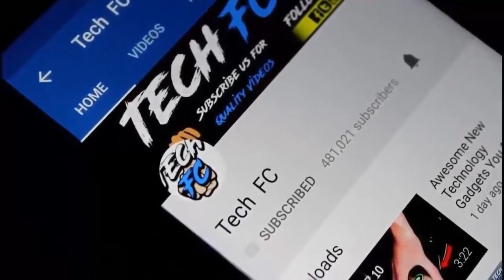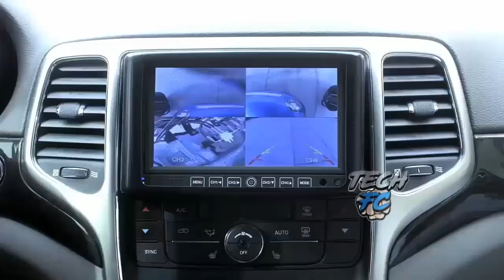5 Real Transforming Vehicles | 5 चमत्कारी ट्रांसफॉर्मर कारें जिन्हे आप बिलकुल नहीं जानते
5 Real Transforming Vehicles | 5 चमत्कारी ट्रांसफॉर्मर कारें जिन्हे आप बिलकुल नहीं जानते
5 Real Transforming Vehicles You Didn't Know Existed
Top Transformers Cars in Real Life
Top 5 Transformers Cars In Real Life 2018
No.5 Letrons
LETRONS is world's most attrective transforming car invention which is looks same as BMW Replica, LETRONS is Very beautiful and amazing car.
No.4 The Hum Rider
Hum Rider is big suspension designed car which is very awesome vehicle in traffic jam.
No.3  KIA ROBOKIA
Kia Motors Launched in 2010 its first transforming car in auto expo in latin america, the amazing thing about kia motors robokia is its robot face is look like OWL.
No. 2 Panther Water Car -  Which you can ride on sea or river surface
No.1 Lamborghini Aventador LP-700
Its Concept car of lamborghini which is future of cars.
▶ SMARTWATCH DEALS IN LOW PRICE ◀
▶ SELFIE STICK IN LOW PRICE ◀
360° Selfie Stick (Rs.149)